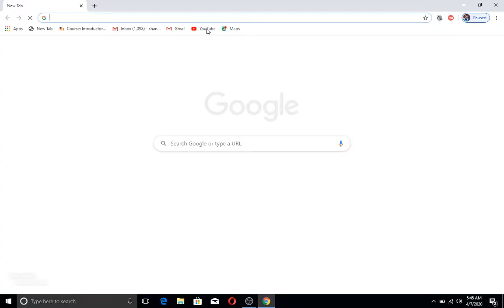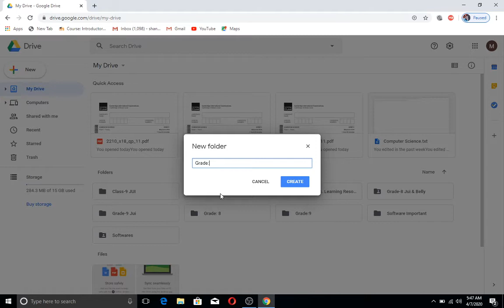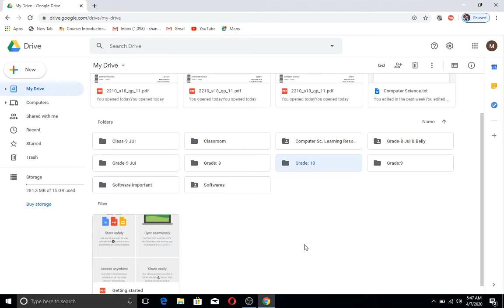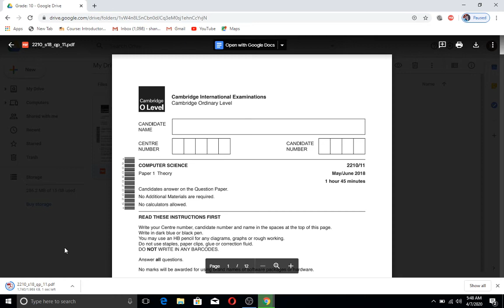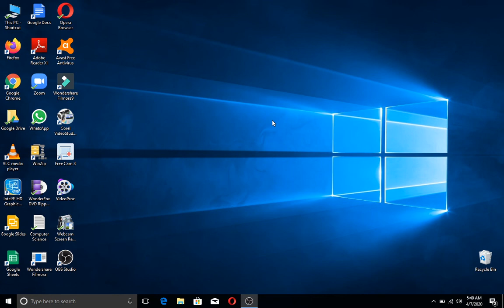Google drive, Creating Uploading & Downloading File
Learn Creating Google Drive, Uploading & Downloading File